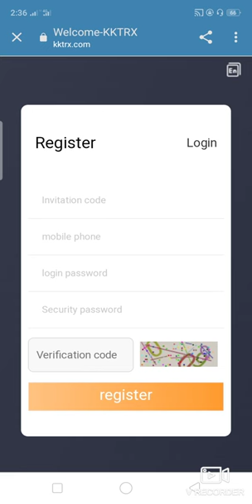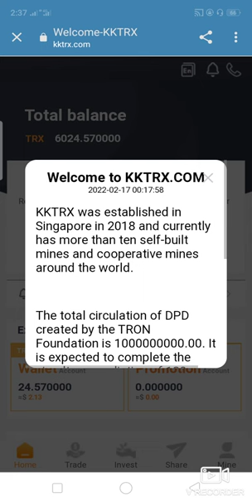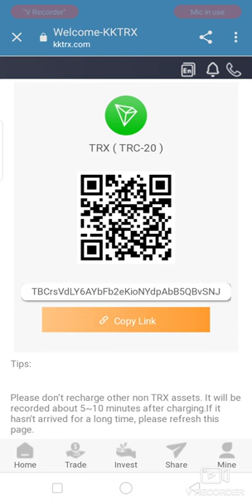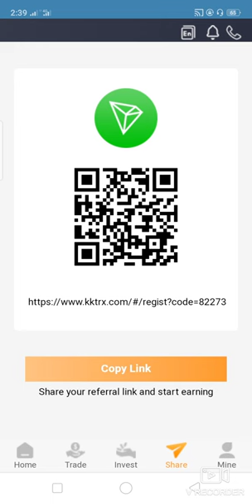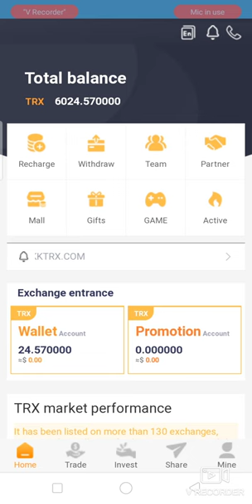KKTRX.COM WEBSITE REVIEW | SignUp Bonus 6000 TRX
whatsapp KKTRX is a global cryptocurrency investment firm with users all over the world. Join us for long-term benefits
      Telegram customer service:@az998033

               1.Activate VIP users (accumulated on the day)
Deposit more than 10000001 TRX, withdraw 10% every day
               2.Promotional wallet income
       In promotional wallet revenue, it requires you to form a team to generate up to 22% of revenue. This is by sharing your invitation link.
     E.g:
? You invite A, and when he/she recharges, you will receive a reward commission of 13% of his/her recharge amount.
? When A invites B and B to recharge, you will get a 6% bonus commission of his/her recharge amount.
? When B invites C and C to recharge, you will receive a 3% bonus commission of his/her recharge amount.
       As follows:
         Level 1-A (13%)
         Level 2-B (6%)
         Level 3-C (3%)
notes:
       Daily income is allowed to be withdrawn every 24 hours. You can choose to withdraw your basic wallet income or promotional wallet income.The higher the deposit amount, the higher the rate of returnThis is a long-term stable income
Contect me